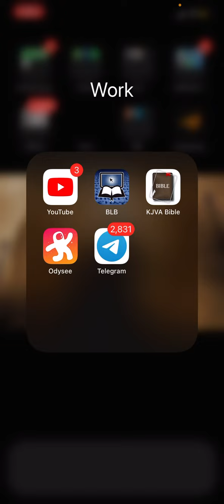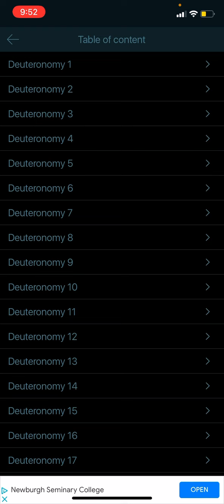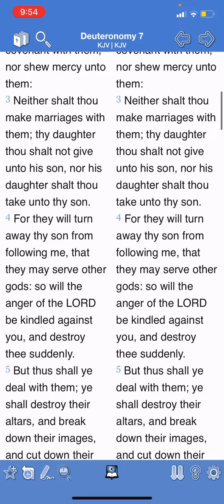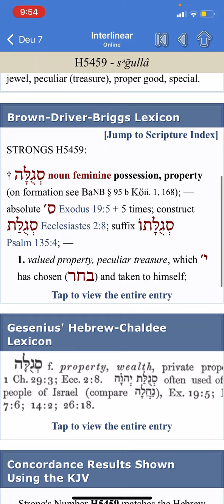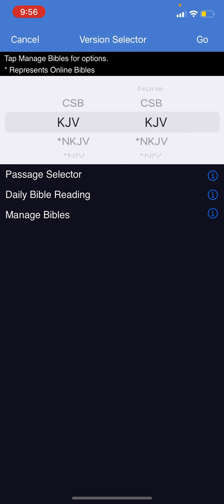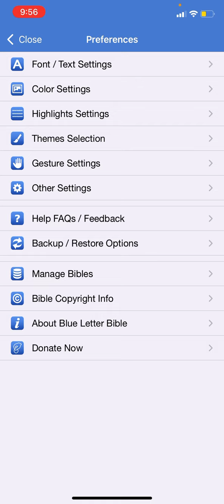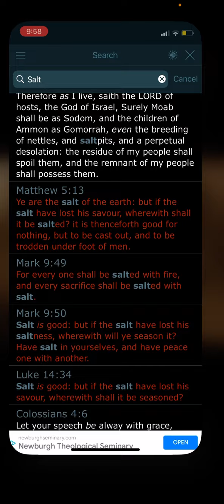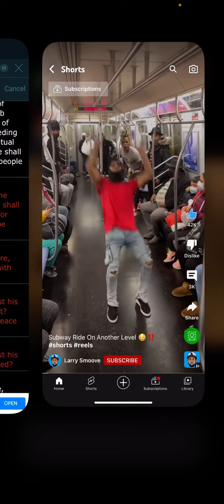A special people